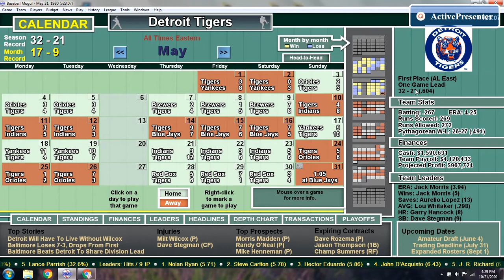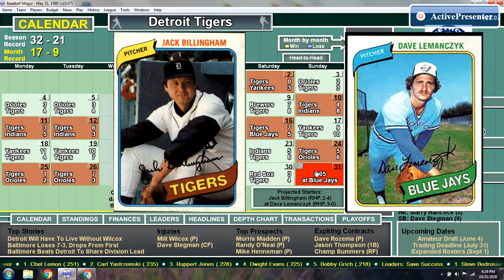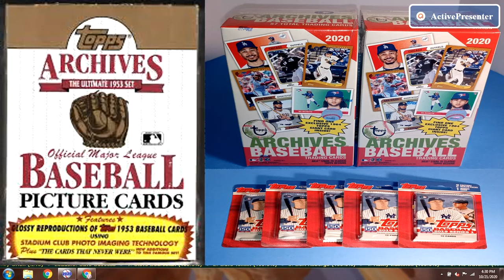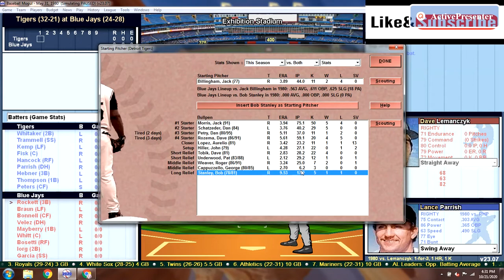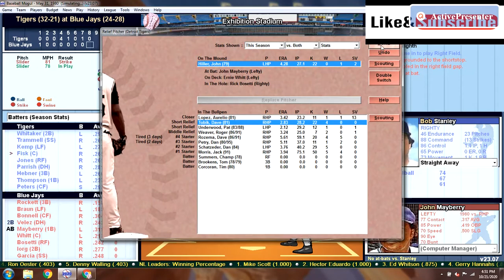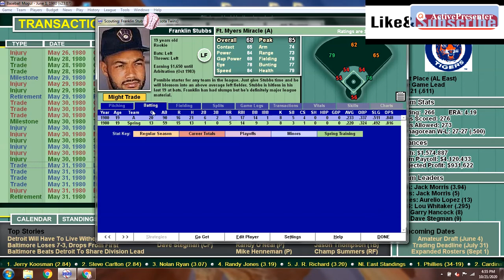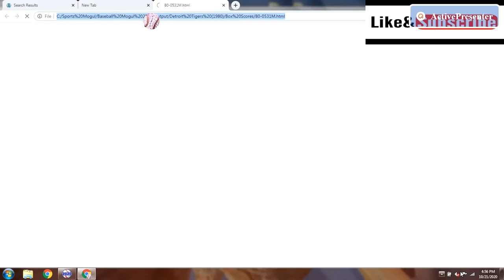Game 54 - 1980 Detroit Tigers Season Replay v Toronto Blue Jays @ Exhibition Stadium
DET (32-21): Jack Billingham (2-4) v TOR (24-28): Dave Lemanczyk (3-0)
More bad news after yesterday's game. Milt Wilcox our #2 starting pitcher will be out 1 month with an injury. He joins Dave Stegman who is out until October. This game features the underappreciated Jack Billingham who will be facing off against former Tigers pitcher Dave Lemancyzk. I tell a story about the night I stayed in the Toronto Skydome AND find out which MLB team almost moved to Toronto!